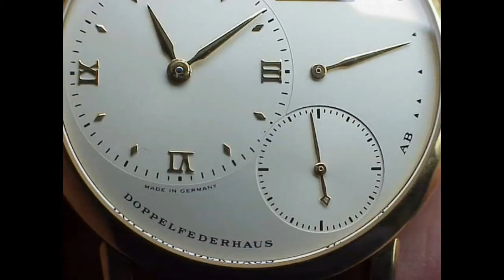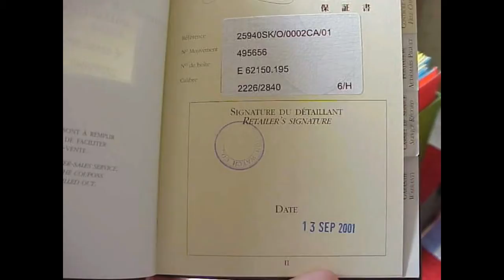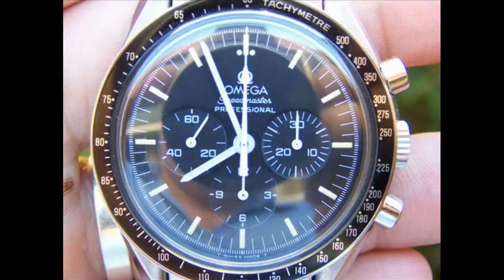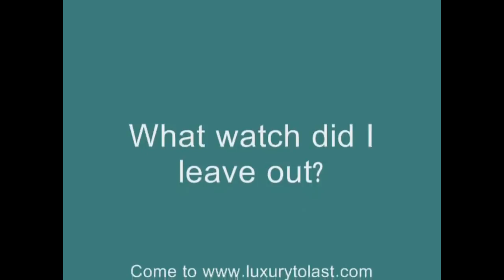ARCHIELUXURY - The 10 Greatest Wrist Watches of all Time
3) Organise a Paid Review (Any Topic- Watches, Men's issues or anything!) My charge for a collection review is US$50- (with YouTube video made!)

4) Seek Personal Advice from Archie Advice via email - US$20-

Kind regards

ARCHIE

ArchieLuxury
AUSTRALIA